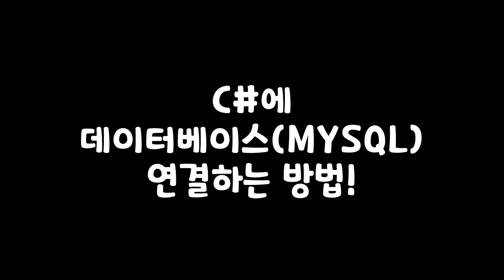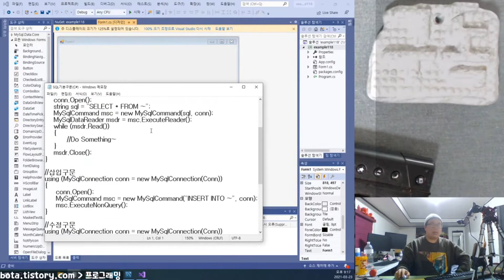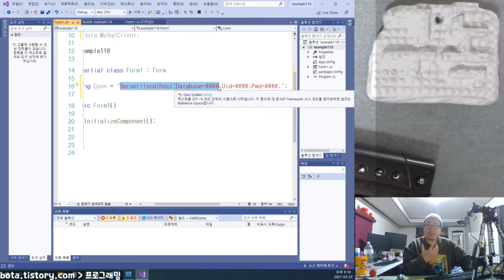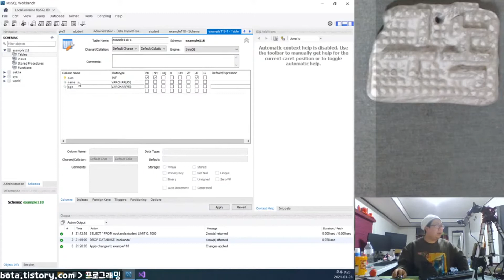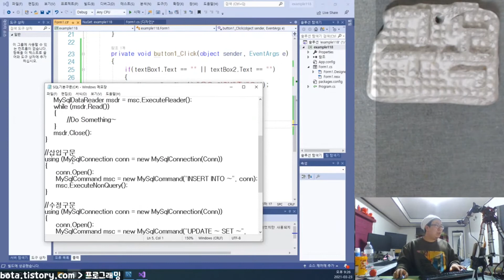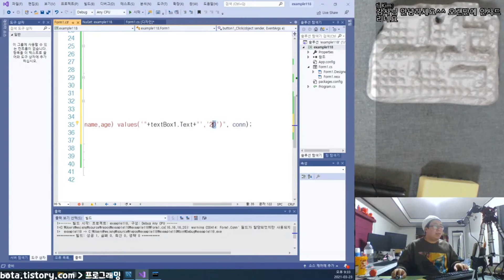C#윈폼에 데이터베이스(MYSQL) 연결하는 방법!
본 영상은 녹칸다의 C#윈폼 118편의 일부분을 요약한 것입니다~!